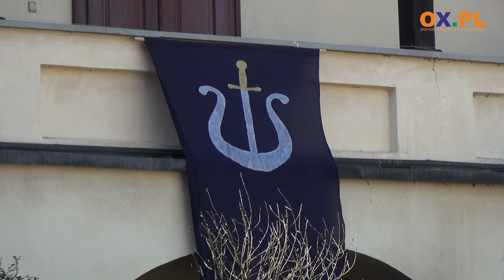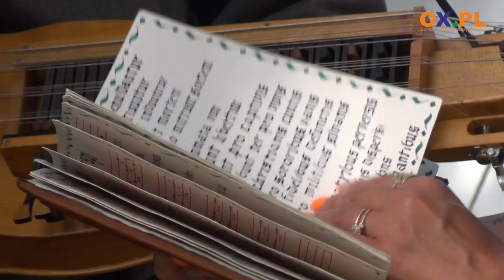W Kończycach Małych odbył się turniej rycerski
W miniony weekend (9-10.09) na Zamku w Kończycach Małych miał miejsce Turniej Rycerski "O złote ostrogi księcia Przemysława I Noszaka". Jak podkreślają organizatorzy turniej stanowi kontynuację Dnia Noszaka, które organizowano w Cieszynie.